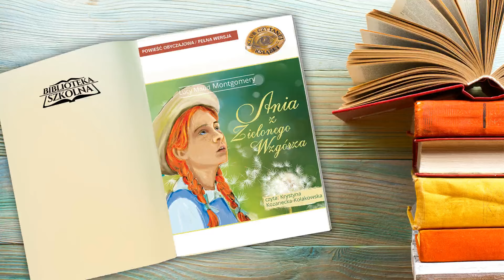08. Ania z Zielonego Wzgórza - Rozdział ósmy. Początki wychowywania Ani | Audiobook PL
Tytuł: Ania z Zielonego Wzgórza
Autor: Lucy Maud Montgomery
Współtwórca: Krystyna Kozanecka-Kołakowska (lektor)
Wydawca: Agencja Artystyczna MTJ/SMPB

Pierwsza cześć niezwykle popularnej sagi o przygodach rudowłosej Ani Shirley. Jej losy pełne zabawnych i zaskakujących sytuacji to już dziś klasyka literatury dziecięcej i młodzieżowej.

Akcja powieści toczy się na Wyspie Księcia Edwarda, w latach siedemdziesiątych dziewiętnastego wieku. Historia zaczyna się kiedy jedenastoletnia Ania opuszcza sierociniec i trafia do rodziny państwa Cuthbertów. Ich pierwsze spotkanie jest pełne emocji, ponieważ bezdzietna rodzina chciała adoptować chłopca, żeby pomagał w gospodarstwie.

 Maryla Cuthbert początkowo chce odesłać Anię, ale gadatliwa, obdarzona niezwykłą wyobraźnią dziewczynka zaskarbia sobie sympatię Mateusza Cuthberta i… zostaje. Jakiś czas później poznaje przyjaciółkę Dianę Barry, zaskakuje wszystkich przefarbowaniem włosów na zielono i dodaniem do ciasta waleriany zamiast wanilii. W jej życiu pojawia się także Gilbert Blythe, ale po tym jak przezywa ją „marchewka” nie może liczyć nawet na okruch sympatii. Dodatkowo między nim a Anią trwa konkurencja o tytuł najlepszego ucznia.